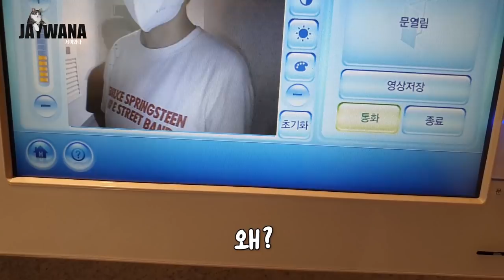오랜만에 만난 가족들을 대하는 고양이의 놀라운 반응ㅋㅋㅋ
2년 반을 같이 살았었지만, 지금은 제이와 사이가 좋지 않은 큰누나!
제이는 과연 큰누나(고모)에게 어떤 태도를 보일까?

- Profile -
품종 : 코리안숏헤어(고등어태비)
성별 : 남(중성화)
나이 : 10세(2021년 기준)
생일 : 2012년 2월 22일
입양일 : 2015년 2월 17일
특이점 : 순하고 애교가 많음. 스킨십을 좋아함

(BGM)